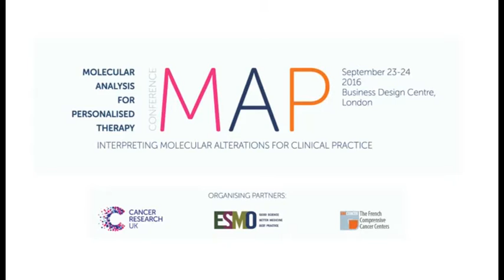Genomic alterations – a Brave New World for cancer treatment? | Cancer Research UK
'This year the Molecular Analysis Personalised Therapy (MAP) conference is taking place in London from 23-24 September. Register for your place now.

Professor Swanton is co-founder of the MAP conference and in this interview he talks about what to expect this year. The MAP conference is a joint initiative between Cancer Research UK, UNICANCER and ESMO.